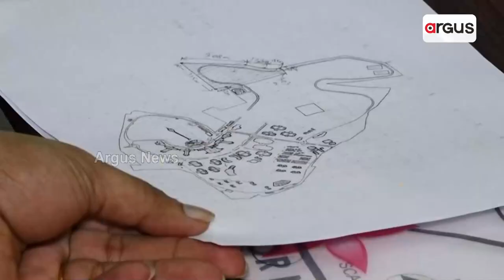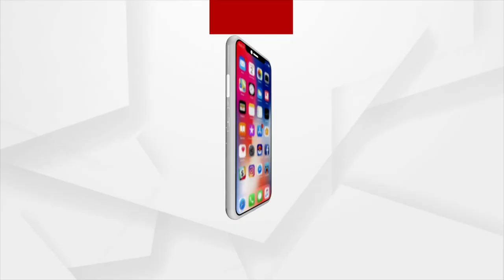ଜଟଣୀ ନାଇଜରରେ ହେବ କ୍ୟାନସର ହସ୍ପିଟାଲ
ଜଟଣୀ ନାଇଜରରେ ହେବ କ୍ୟାନସର ହସ୍ପିଟାଲ। ଏହାକୁ ପୂର୍ବ ରୁ ଘୋଷଣା କରିଥିଲେ କେନ୍ଦ୍ରମନ୍ତ୍ରୀ ଧର୍ମେନ୍ଦ୍ର ପ୍ରଧାନ। ଆଜି ନାଇଜର କ୍ୟାମ୍ପସରେ ଏହାର ସମୀକ୍ଷା କରିଛନ୍ତି ଭୂବନେଶ୍ୱର ସାଂସଦ ଶ୍ରୀମତି ଅପରାଜିତା ଷଡଙ୍ଗୀ...।